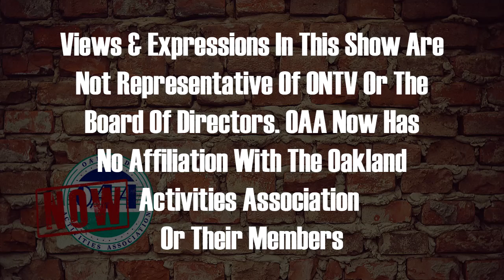OAA Now 4-11-22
Weekly High School sports podcast looking at the Oakland Activities Association (OAA) in Oakland county Michigan.